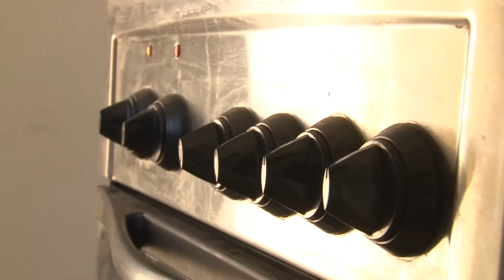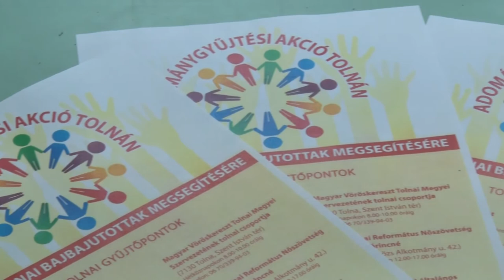Szállást is biztosít a menekülteknek a tolnai önkormányzat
Szállást is biztosít a menekülteknek a tolnai önkormányzat. A városvezetés két ingatlan belső felújítását kezdte meg. A lakóházak összesen akár 14 ember befogadására is alkalmasak.